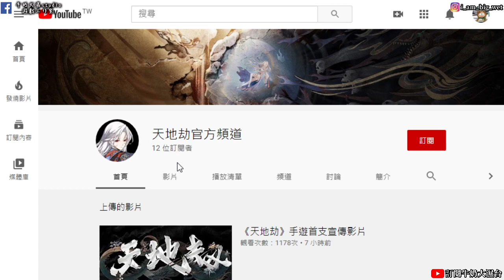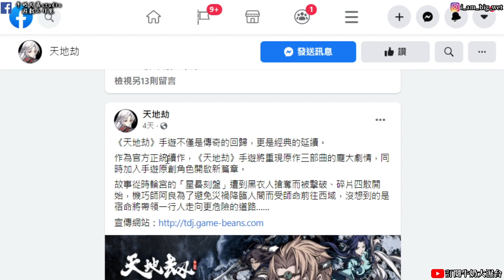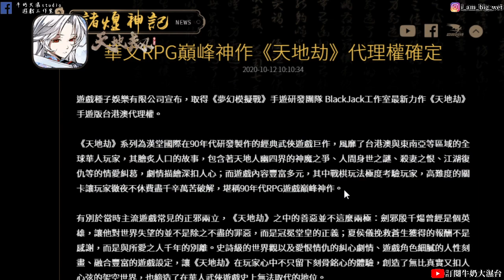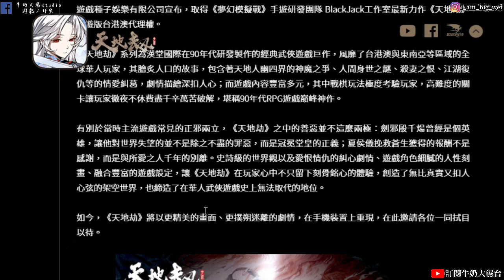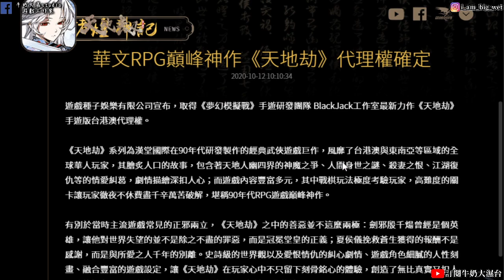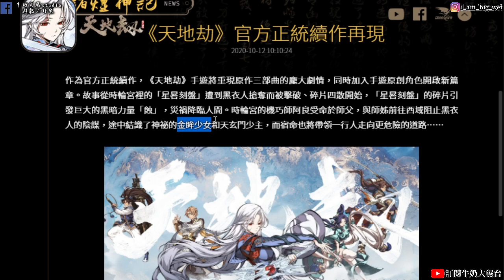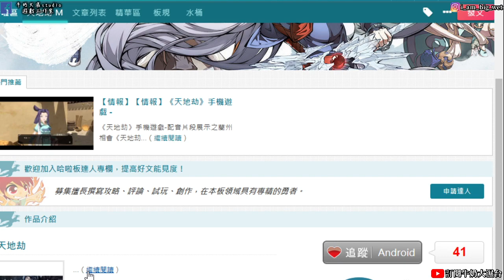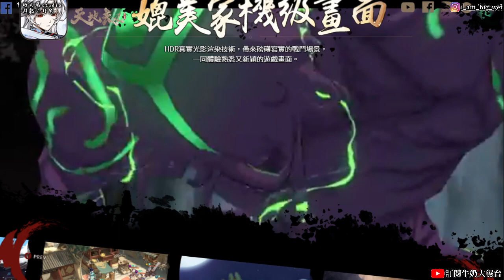【天地劫手遊】天地劫手遊幽城再臨 台灣代理確定!!!牛奶大濕台!